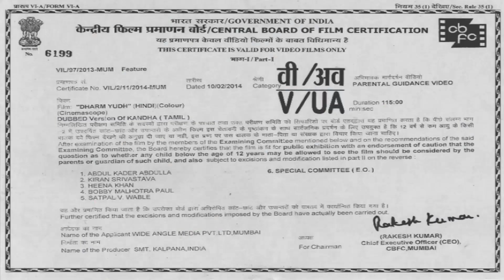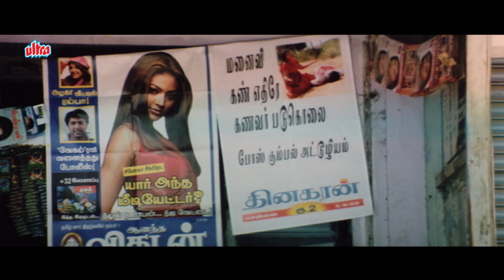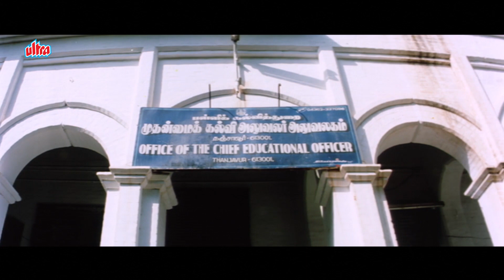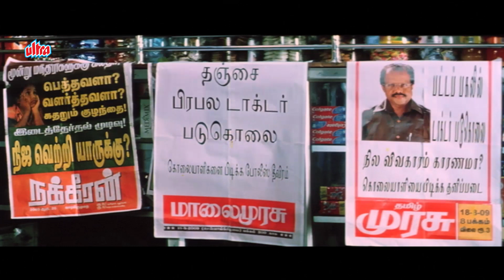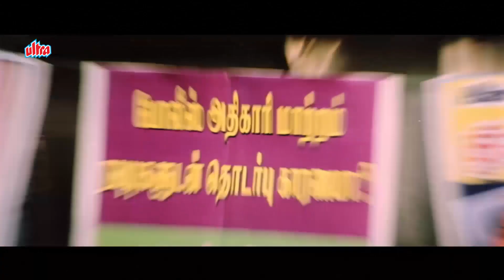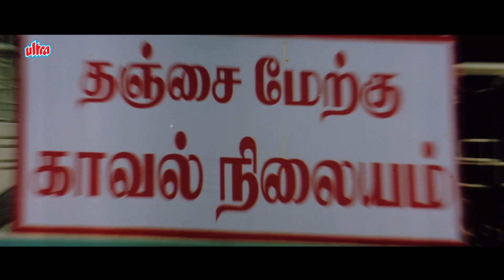Latest Dubbed Movie Dharmyudh FULL ACTION MOVIE | Hindi Dubbed Movies 2023 | Karan & Mitra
Dharmyudh is Tamil Dubbed Movie with name Kantha 2013 directed by Babu Viswanath. It stars Karan and Mithra Kurian in the lead roles. The film was released after a five-year delay, in March 2013